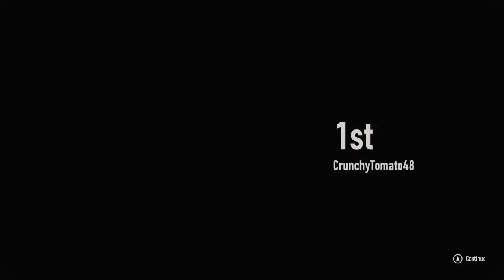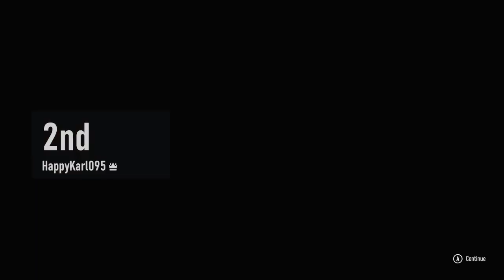Tip of The Spear (Day 61) - Forza Motorsport Gameplay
I did plenty of races in this series as I learned a lot about how to drive the McLaren at certain tracks.  However, it was not that easy to adjust to.  It took me a few laps to figure out what to do with the steering wheel for multiple laps at a time.  Therefore, conserving tires was the way to go to keep up with the leaders.

0:00 Intro Video
0:10 Tip of The Spear Cutscene
1:18 Grand Oak (Race)
11:05 Maple Valley Raceway (Race)
20:10 Homestead-Miami Speedway (Race)
29:07 Laguna Seca (Race)
38:04 Spa (Race)
47:13 Outro Video